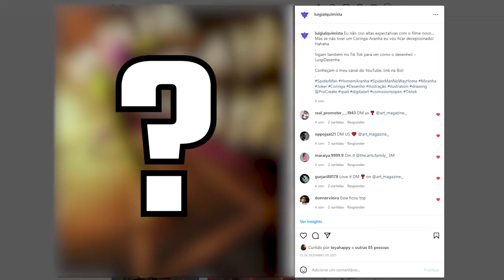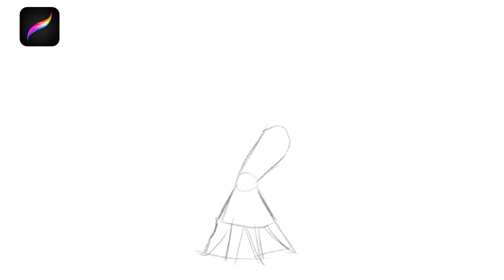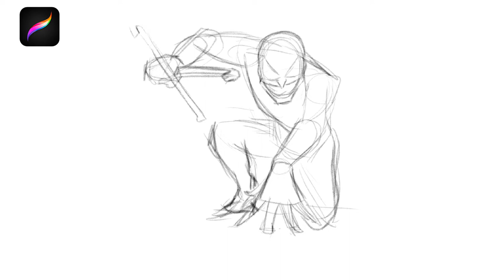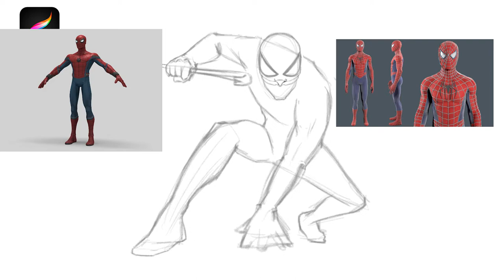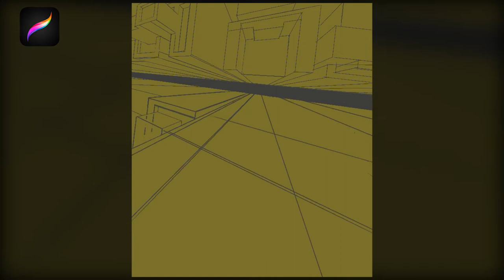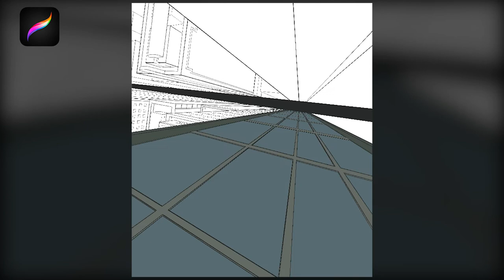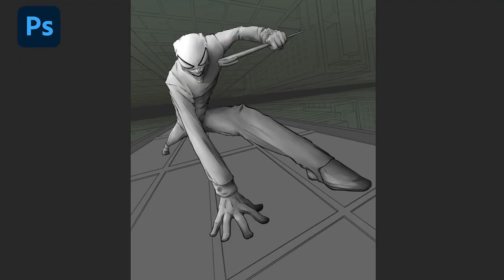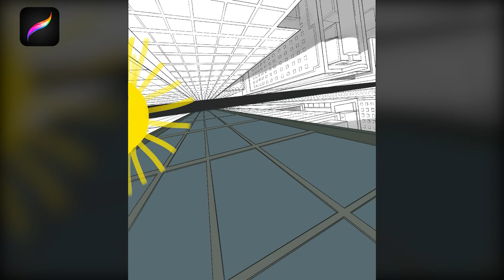O Terrível Coringa Aranha | Como ilustrações são feitas | ProCreate (iPad) + Photoshop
Hoje vou mostrar pra vocês como desenhar e colorir no computador. Não é exatamente um tutorial, mas sim um passo a passo de como fiz esta ilustração com um método simples, rápido e eficaz de observação de imagens de referências e técnicas de pintura.
Resolvi fazer uma ilustração interagindo um pouco com o público do meu instagram. Fiz uma votação e os dois personagens mais votados foram o Miranha e o Coringa, assim resolvi aproveitar a oportunidade do lançamento do filme mais recente e postei este vídeo antes no Tiktok!

Estas vídeo aulas gratuitas do canal são uma oportunidade para quem está começando, onde junto o máximo de coisas possíveis que consegui aprender ao longo de vários anos em poucos minutos! Vou te mostrar nesta aula de desenho que qualquer um pode desenhar!
Independente se você curte desenhar anime, manga ( mangá ), realismo ou mesmo aquela ilustração mais elaborada, essas dicas de desenho com certeza vão te ajudar a desenhar melhor e acelerar seu progresso!

Todos são gratuitos e você irá aprender muito ainda se continuar acompanhando as dicas que tenho pra vocês!

👇Links importantes👇

Conheçam meu INTAGRAM E TIKTOK e vejam alguns dos meus desenhos e outras dicas!

Hey! Quer um curso de desenho que aprofunde AINDA MAIS seus conhecimentos de forma simples e GENIAL? Onde você irá aprender a desenhar em POUCOS MINUTOS!?
Então aprenda MÉTODOS INCRÍVEIS e crie seus PRIMEIROS desenhos com este curso MARAVILHOSO:

Entre agora mesmo para o nosso Discord!

Veja também outros vídeos do canal!

SOBRE MIM
Olá! Eu me chamo Luigi Augusto!

Eu sou Ilustrador, professor de desenhos, finjo que toco guitarra e agora sou também YouTuber, justamente porque quero passar todo meu conhecimento artístico pra frente!
Por isso eu vim aqui neste vídeo pra fazer VOCÊ aprender a DESENHAR !

Há alguns anos me peguei fazendo um trabalho que eu não gostava muito em um lugar MUITO LONGE e, enquanto eu dirigia de volta pra casa (ouvindo o podcast do JovemNerd), percebi que eu poderia sim viver daquilo que eu amava!
Assim comecei minha carreira como desenhista ilustrador e hoje crio artes para pessoas e empresas de onde recebo parte da minha renda!

Neste canal, compartilharei com vocês vídeos para ensinar a desenhar de forma SIMPLES E PRÁTICA e mostrando que qualquer um é capaz de desenvolver o dom da arte!

Ao se inscrever você vai receber os MELHORES vídeos sobre desenho, com tudo ensinado direitinho e PASSO A PASSO, provando que "dom" não vem de berço e sim com as técnicas corretas! Não importa sua idade e nem de onde você vem, siga os vídeo e você terá certeza que também pode desenhar!

🎵 Tracks Infos ▼